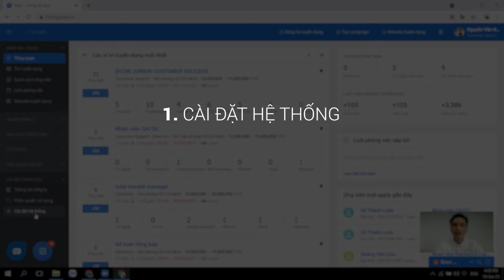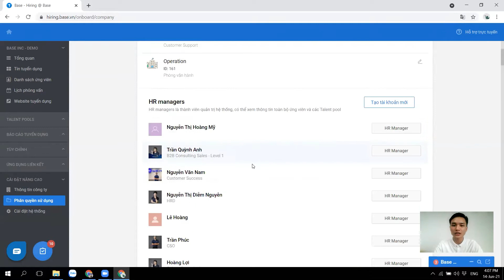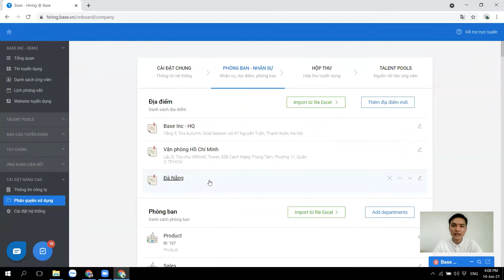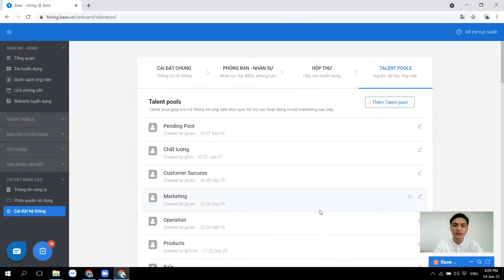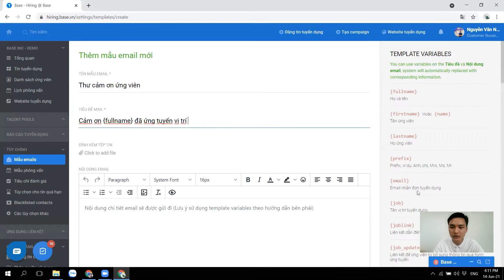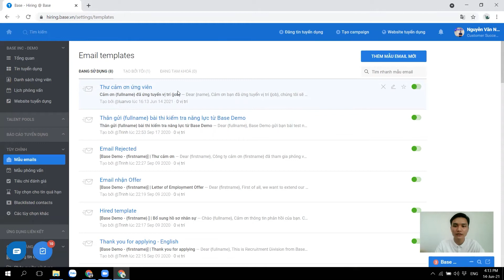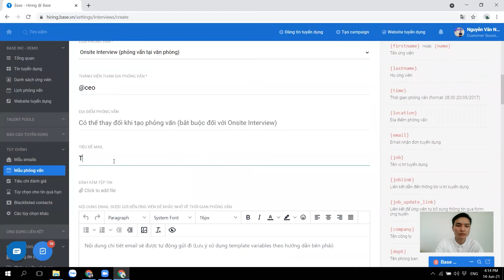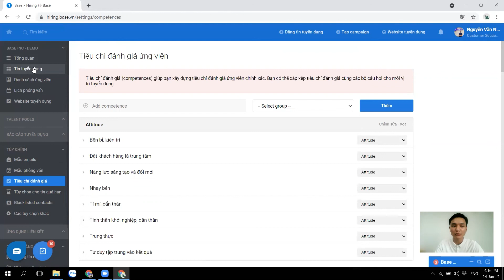[E-hiring] 3. Hướng dẫn thiết lập nền tảng